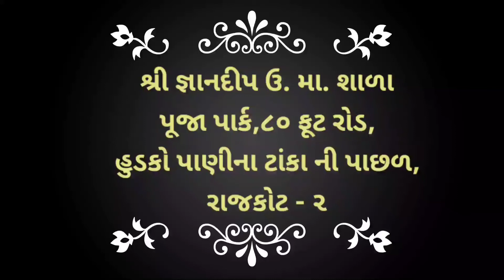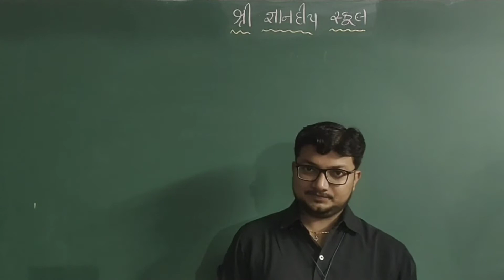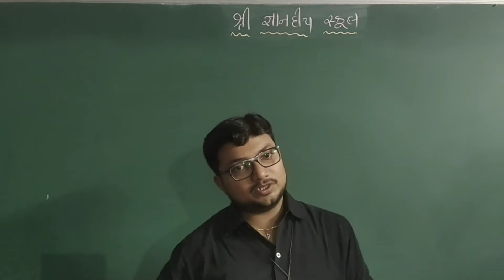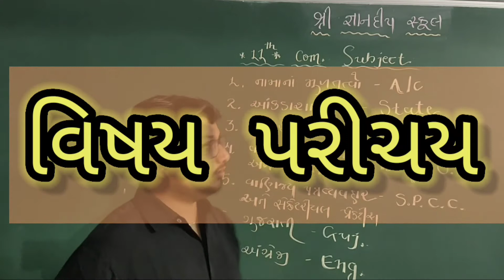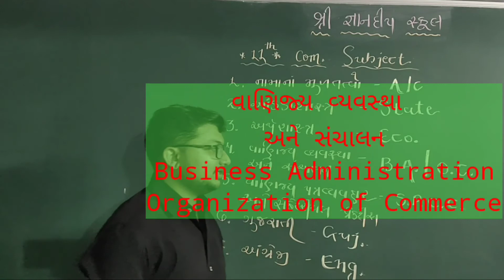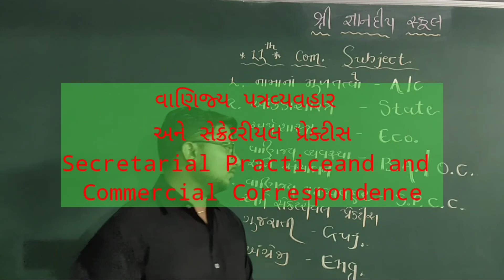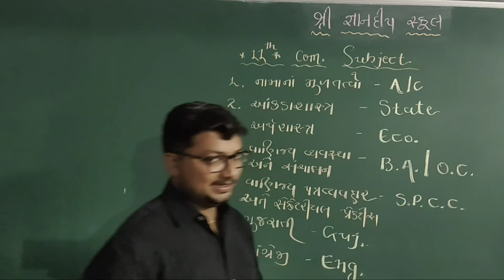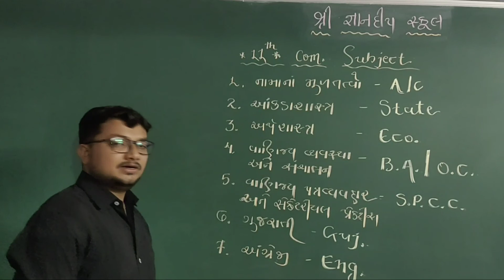STD -11 || INTRODUCTION LECTURE